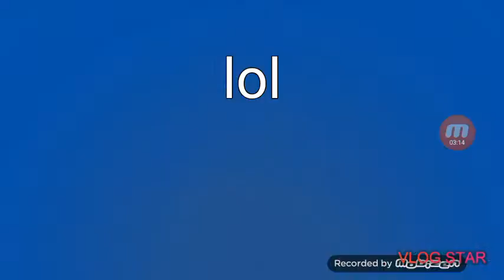BRAWL STARS UZIVANCIJA